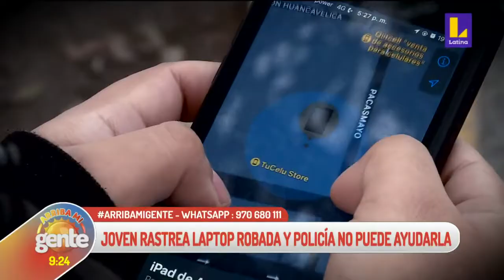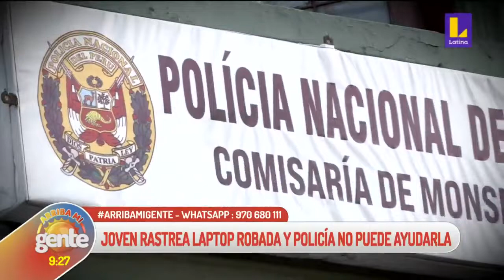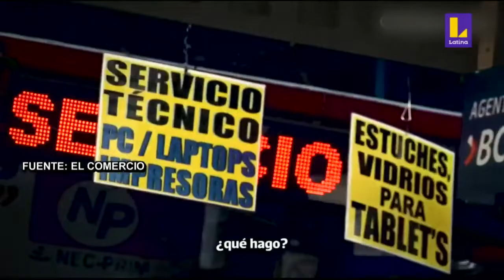Joven rastrea laptop robada y policía no puede ayudarla pese a tener pruebas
🔴 ArribaMiGente 🌞 | ¡Indignante! Joven rastrea laptop que fue robada de su casa y policía no puede ayudarla pese a tener la ubicación de los delincuentes.